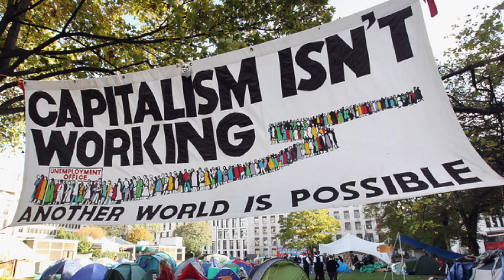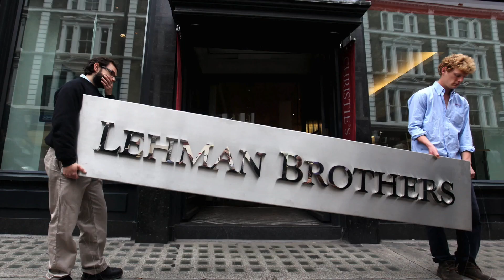Everything I Hate is Neoliberalism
Neoliberalism is a term that gets thrown around a lot these days, so I made this to explain its origins, meaning, key tenets, and why I think it's over.

I’m Alex Murshak, Political Theorist

Agora Politics is a podcast dedicated to making sense out of our outdated theories of politics.

Wherever you find your podcasts